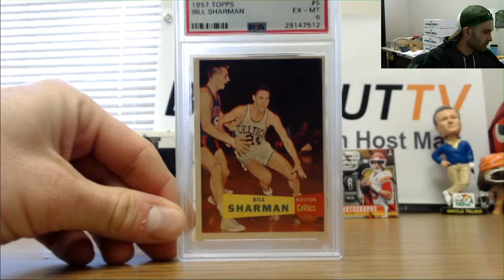NASA's 2018 Leaf Best of Basketball Break part 1